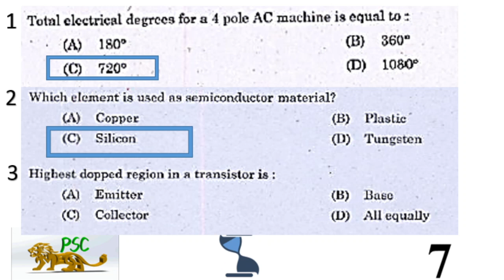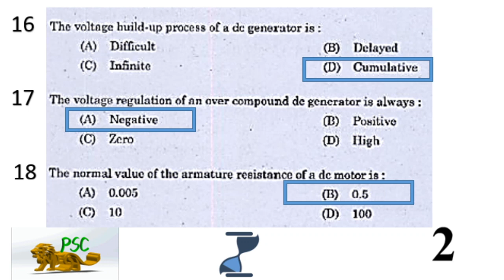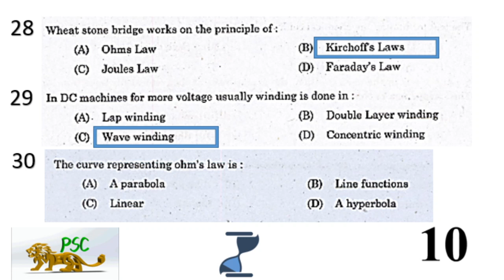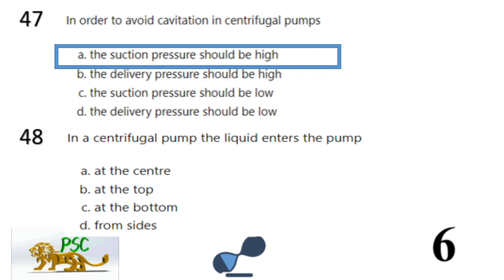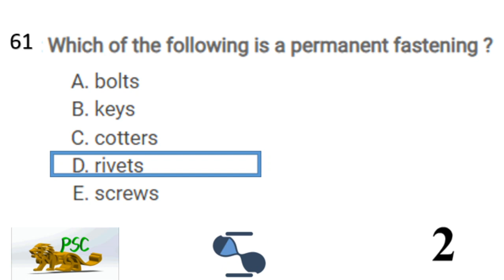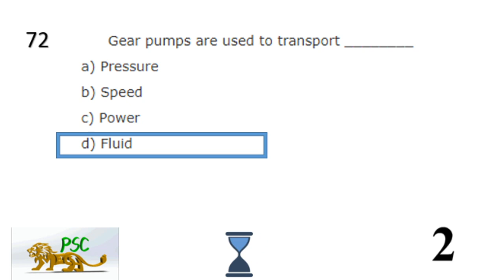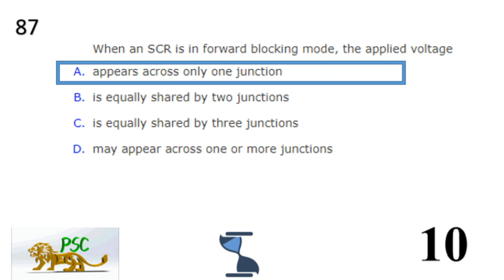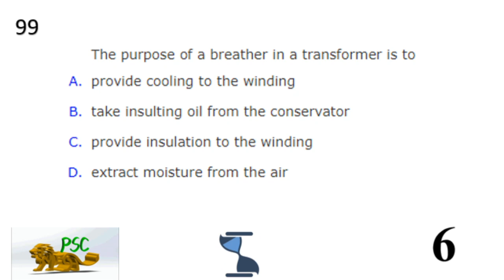OPERATOR KWA KPSC MOCK 100 QNS INCLUDING PREVIOUS YEAR AND IMPORTANT QNS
kwa operator model question paper
CORRECTIONS
QN 3 = EMITTER IS ANSWER
In a transistor, emitter is of moderate size and heavily doped. Collector is moderately doped and larger as compared to the emitter. Base is very thin and lightly doped.
QN 81.A flat saddle key is a taper key which fits in a key way in the hub and is flat on the shaft